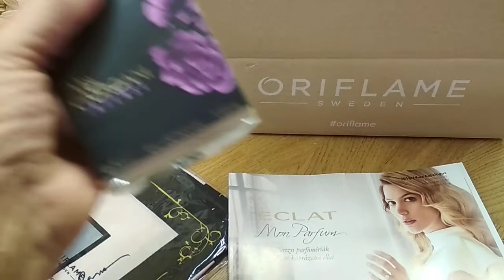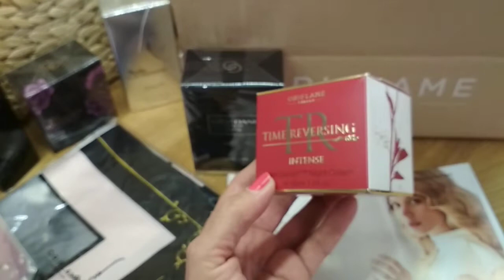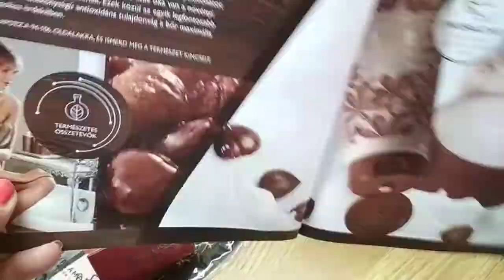Oriflame 2018 C14 katalógus unboxing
Oriflame C14 kicsomagoló videó unboxing
Ha nincs még Oriflames felhasználói fiókod, itt tudsz regisztrálni: